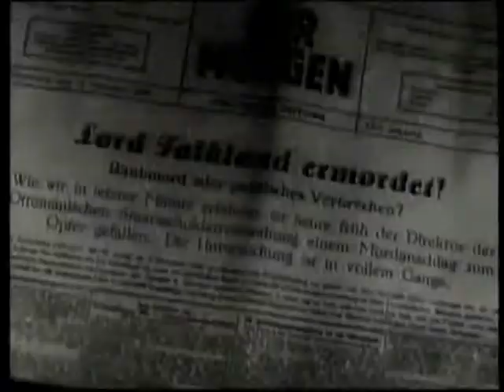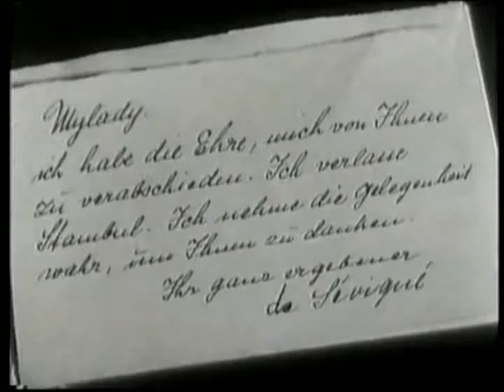Part 9 Conrad Veidt in Nächte am Bosporus (1931) with Trude von Molo, Heinrich George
Conclusion and end of story.

Cast (in credits order):
 Conrad Veidt ...  Marquis de Sévigné
 Trude von Molo ...  Lady Falkland
 Heinrich George ...  Lord Falkland
 Friedl Haerlin ...  Lady Edith
 Frida Richard ...  Lady Foult
 Friedrich Kayßler ...  Mehmed Pascha
 Gregori Chmara ...  Prince Cernuwicz
 Erich Ponto ...  Boucher - franz. Gesandter
 Hans-Joachim Moebis ...  Terrail
 Yvette Rodin ...  Mme. Terrail
 Rolf Drucker ...  George Falkland - Sohn
 Bruno Ziener ...  Prospère - Diener bei Sévigné

Produced by
Curt Melnitz producer
Ralph Scotoni producer
Victor Skutezky supervising producer

Hans J. Salter

Cinematography by
Curt Courant